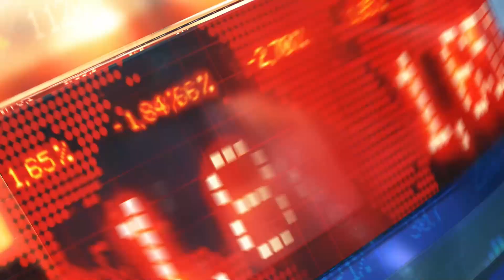Voces del pasado: Amautas comparten su sabiduría en Tinogasta